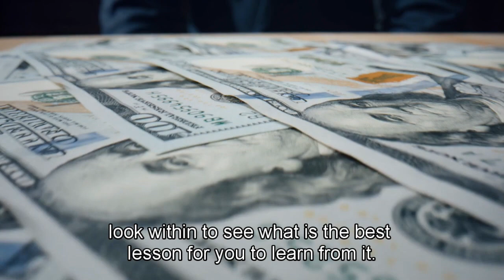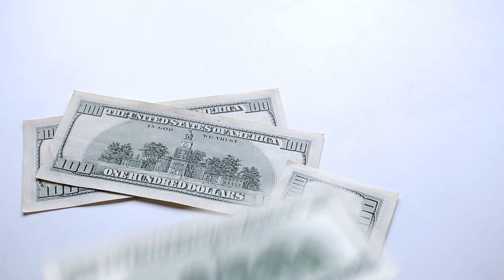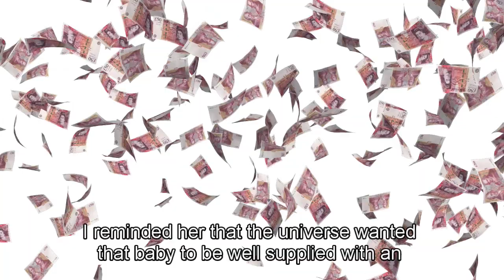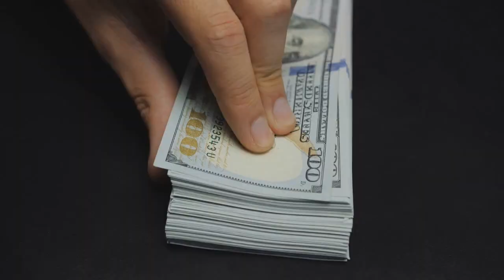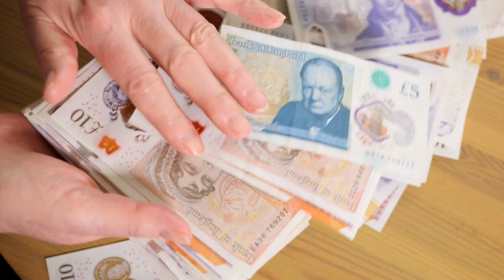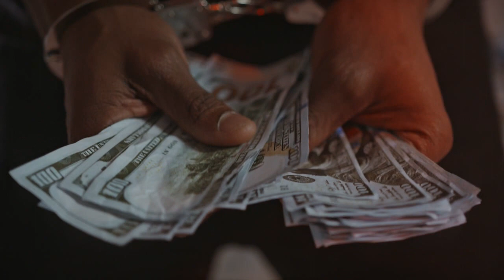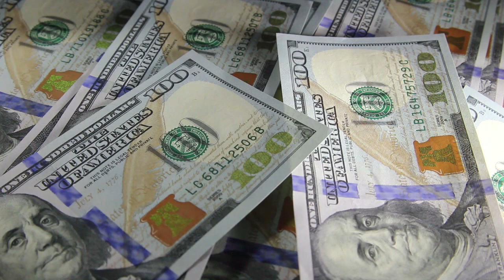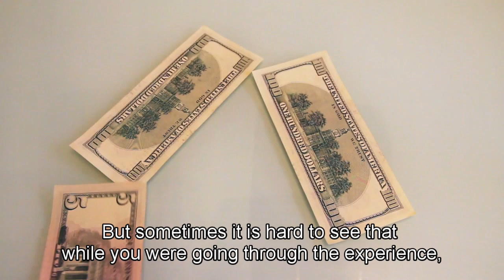Accept The Money THAT IS DUE TO YOU Law Of Attraction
Title: Accept The Money THAT IS DUE TO YOU | Law Of Attraction

Description:

Embrace the abundance that is rightfully yours with the Law of Attraction's "Acceptance" technique. By aligning your beliefs and energies, you can effortlessly receive the money that is due to you, transforming your financial reality.

The Power of Acceptance

The Law of Attraction responds to your thoughts and beliefs. By embracing the concept of acceptance, you open the doors to receive the financial abundance that the universe has in store for you.

Why Choose the "Acceptance" Technique?

Releasing Resistance: Acceptance helps you release resistance and doubts, allowing money to flow freely into your life.

Positive Alignment: It aligns your thoughts, emotions, and actions positively with the expectation of receiving the money you deserve.

Inner Peace: Acceptance brings inner peace and eliminates stress associated with financial worries.

How the "Acceptance" Technique Works

Believe It's Yours: Affirm and believe that the money you are due is already on its way to you.

Release Resistance: Let go of doubts, fears, and negative beliefs about receiving money.

Visualize: Visualize yourself receiving the money with gratitude and joy.

Positive Affirmations: Repeat positive affirmations that reinforce your acceptance of the money that is rightfully yours.

Act with Confidence: Take inspired action when opportunities arise, trusting that they are leading you to your money.

Why Acceptance Matters

Flow of Abundance: Acceptance opens the pathway for money to flow into your life naturally.

Confidence Booster: As you accept your financial worth, your confidence in attracting abundance grows.

Law of Attraction Amplification: Acceptance amplifies the power of the Law of Attraction in your life.